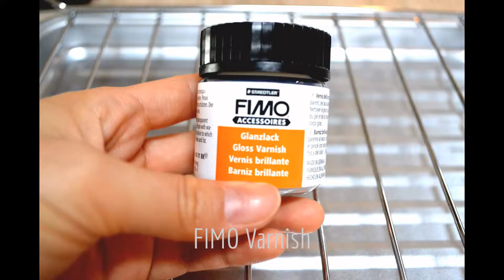Simple Polymer clay Beads 003 - IpickubyJuyoung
Easy making  tutorial of simple beads use a FIMO :)